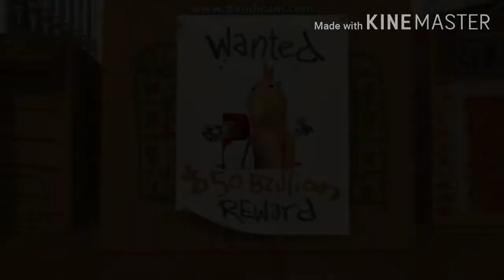Female Character Story (Pistada Jattuporn Style): Part 1: Opening Credits/You've Got a Friend In Me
Cast:
Coco The Cockatoo as Mr Potato Head
Golf Ball as Hamm
Kristal as Bo Peep
Charleyyy as Bo Peep Sheep's
Victoria as Woody
Jewel as Slinky Dog
Leafy as Rex
Baby Ariana as Molly Davis
Vlad as Andy Davis
Vlad and Nikita's Mom as Mrs Davis